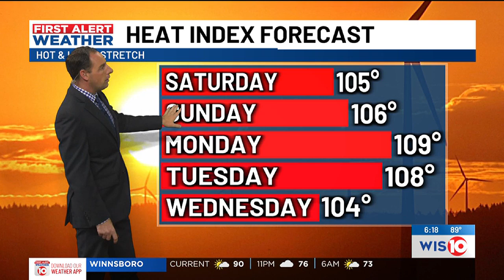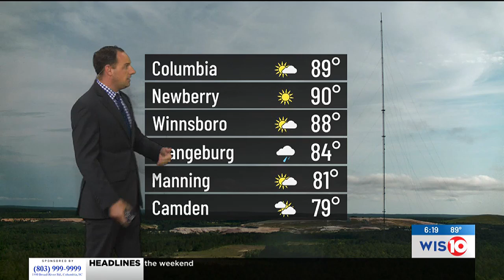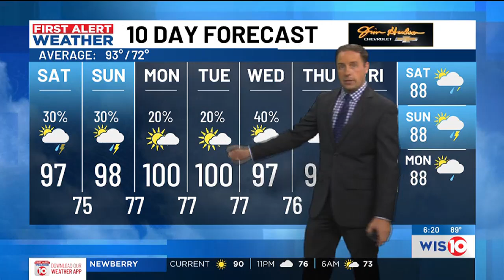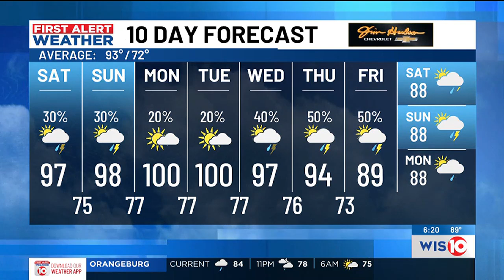First Alert Weather: July 12, 2024